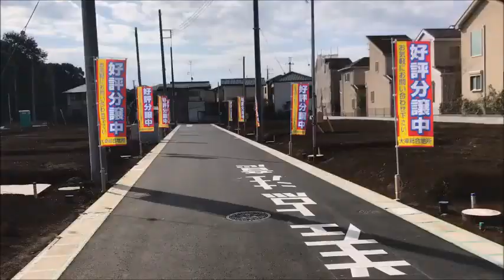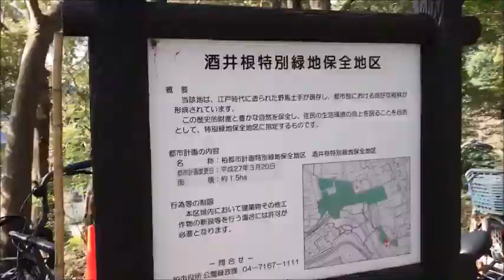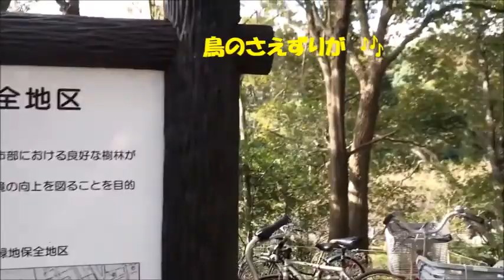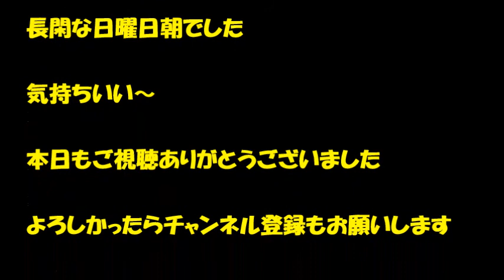散歩 - 近所の秋祭りに行ってきました。長閑だな (笑)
小学生達の和太鼓の実演がありました。